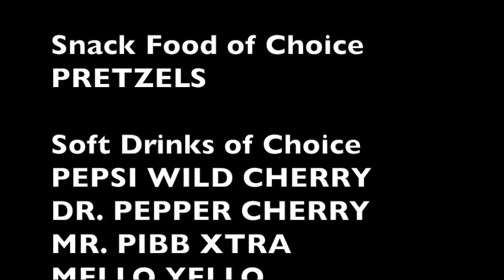Hidden Hemingway uncovered by author Robert K. Elder! INTERVIEW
Today's Guest: Robert K. Elder, author, "Hidden Hemingway: Inside the Ernest Hemingway Archives of Oak Park"

ROBERT K. ELDER podcast excerpt: "Ernest Hemingway actually delivered 'The Oak Leaves.' I was editor-in-chief of a paper he once delivered."